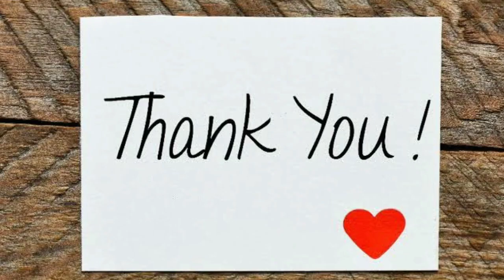EARN MONEY FROM ONLINE JOBS/ELANCE/ODESK/FIVERR/FREELANCER /TAMIL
Elance website for part time jobs

Odesk website

Please check the above websites and earn money from part time jobs.

Please watch our  channel myfa sisters.